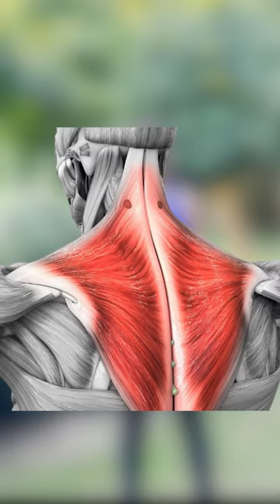Shoulder Exercises To Help You Carry Your Backpack Easily On Trek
We post videos related to trekking in the Himalayas every day.

Many trekkers feel that carrying a trekking backpack is difficult. But the fact of the matter is that carrying a backpack is not as difficult as it is made to be.

Backpacks these days are so designed that the weight is distributed across your hips and shoulders (especially if you are carrying an internal frame backpack, as most of you will). It is the hip that is actually doing most of the lifting. Hips are the strongest bones of your body and can carry a lot more than the 8 – 9 kg of your backpack.

Having said that, you should have a strong shoulder and core strength to be able to carry such a heavy load on your back. This is why at Indiahikes we always suggest you include shoulder and hip exercises as part of your fitness preparation.

In this video, Anushree shows you some of the exercises to strengthen your shoulder and hips so that you can carry the backpack easily on your trek.